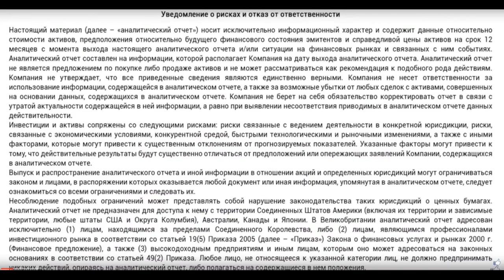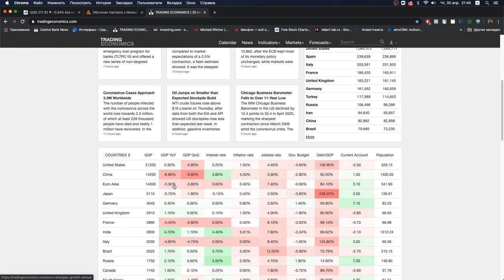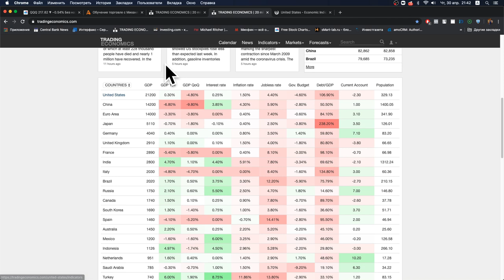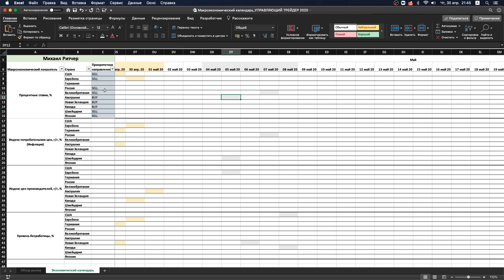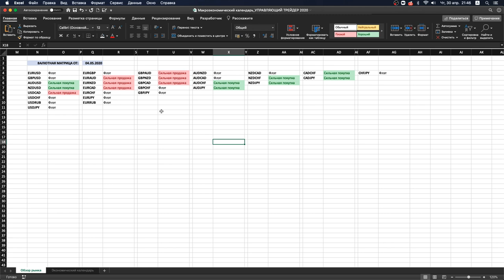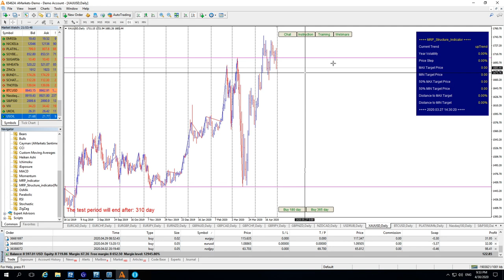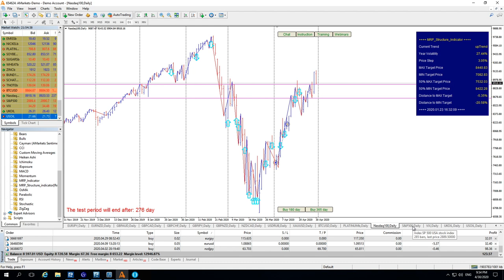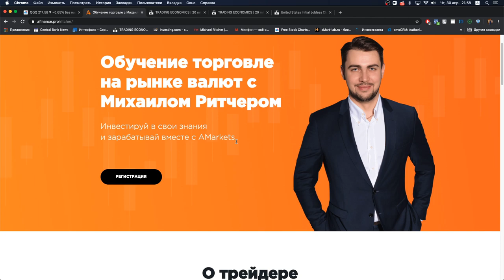Михаил Ритчер: разбор сделок и анализ рынка | AMarkets